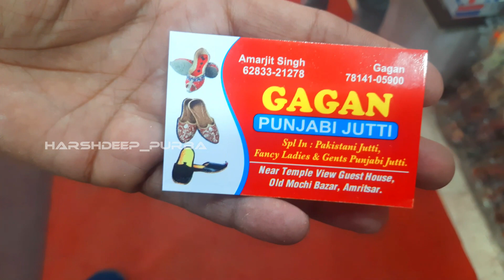VLOG#6 BEST ਪੰਜਾਬੀ ਜੁੱਤੀ 💖💖|| AMRITSAR✨✨ || PAKISTANI JUTTI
Shop Address
GAGAN PUNJABI JUTTI
NEAR TEMPLE VIEW GUEST HOUSE,OLD MOCHI BAZAR , AMRITSAR PUNJAB

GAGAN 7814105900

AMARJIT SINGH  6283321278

All India Dilvery

Satt Shri Akal. My lovely Viewers.
Umeed krda tuhanu mera vlog bhut pasd aya hu and umeed krda tu c sare menu esse tra pyar doo gye.
je tuhnu mera vlog pasnd aya then please ess vlog jutti punjabijutti amritsar kreo

Je mere vlog ch koi galti hove ja tuhnu koi chijj lage ki mai improve kra ta dear please comment section ch menu dss skde mai jaruu dkehu ga te next tym improve kru ga.

ABOUT :
In this vlog i was told about Special punjabi jutii which is related to punjabi culture and best price you can purchase juttis through whatsapp and in best price this shop is located at Amritsar Punjab.
keep support❤

and dm in instagram

New punjabi jutti vlog | new vlog 2021 |
punjabi couple status |
punjaban ||